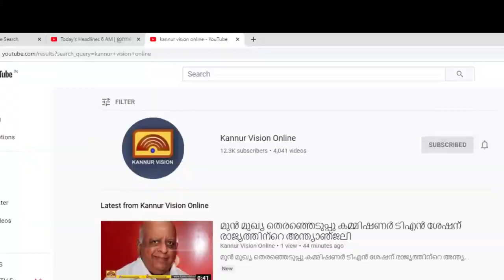നിർത്തിയിട്ട ലോറിയിലെ സിലിണ്ടറിന് ഭക്ഷണം പാകം ചെയ്യുന്നതിനിടെ തീ പിടിച്ചു. ഒഴിവായത് വൻ ദുരന്തം